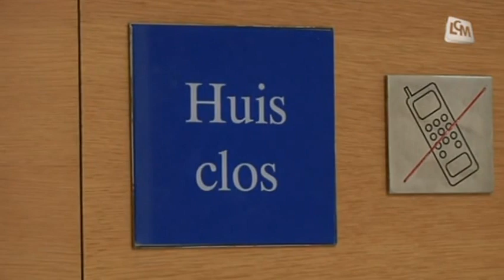Justice : procès du mineur responsable de la mort de Maryse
Le procès du mineur responsable de la mort de Maryse lors d'un vol à l'arraché s'est ouvert à la Cour d'assises des mineurs d'Aix-en-Provence.

Sites webs/blogs, copiez cette vidéo avec le bouton "Intégrer" !